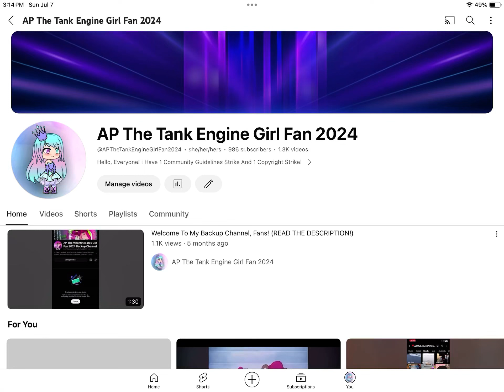I Got 986 Subscribers! (986 SUBSCRIBERS SPECIAL)